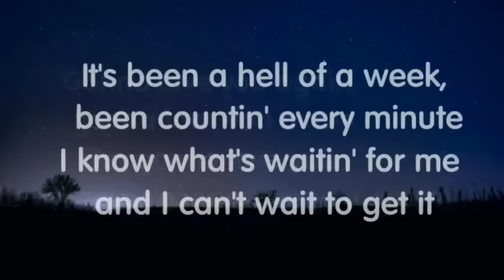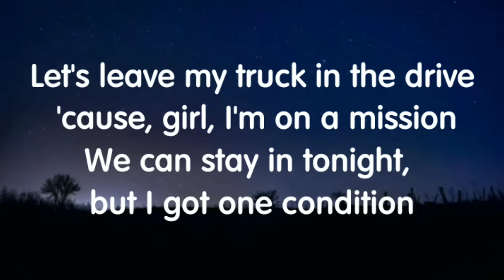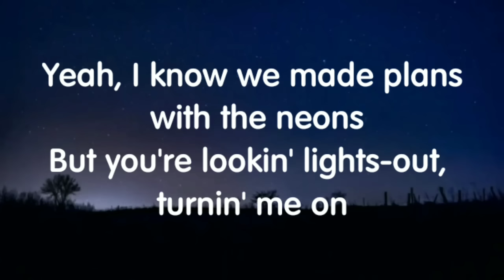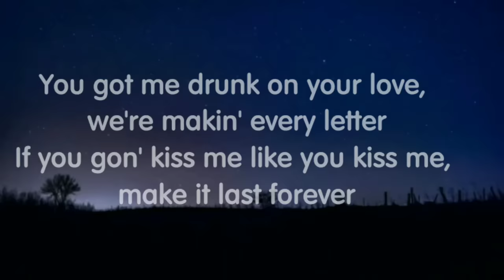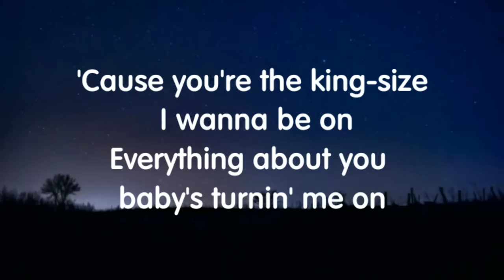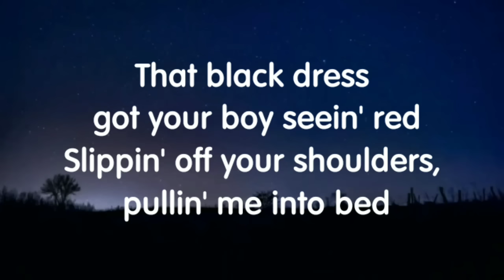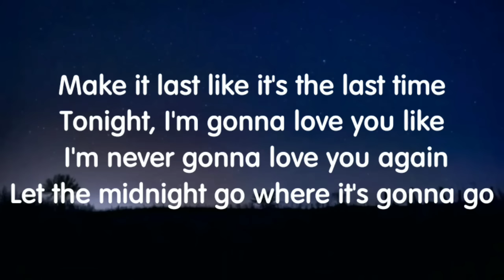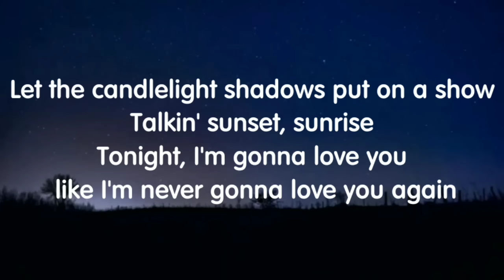Chase Matthew - Love You Again (Lyrics) New Song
Credits: Chase Matthew.